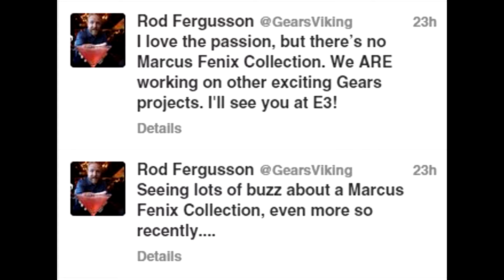Rod Fergusson Confirms no Marcus Fenix Collection | Hints Gears at E3